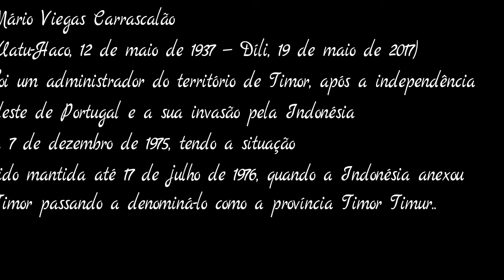BIOGRAFIA SAUDOSO ENG. MÁRIO VIEGAS CARRASCALÃO